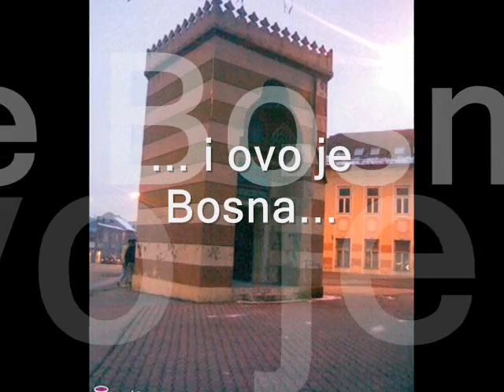I ovo je bosna (And... this is Bosnia)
razbijen i opljackan auto ispred bolnice gradina u tuzli